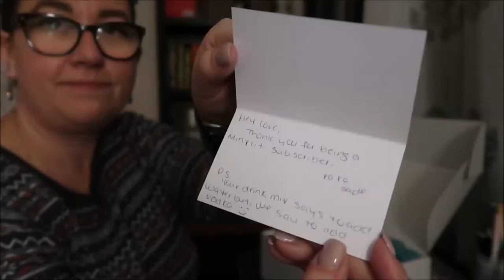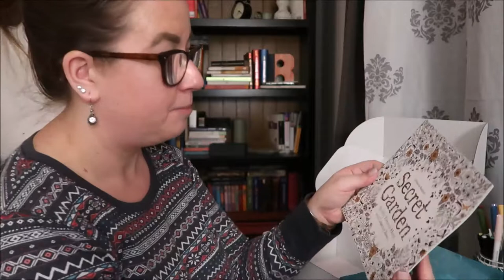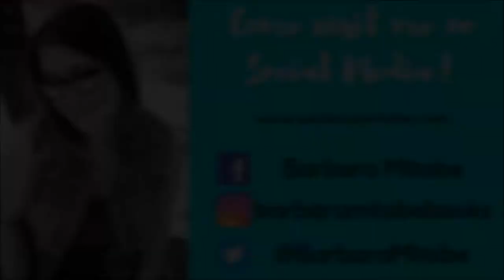MinxLit Unboxing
In this video, Barbara opens her first ever MinxLit subscription box!

You can write me the old-fashioned way by sending letters here:
Barbara Mitobe